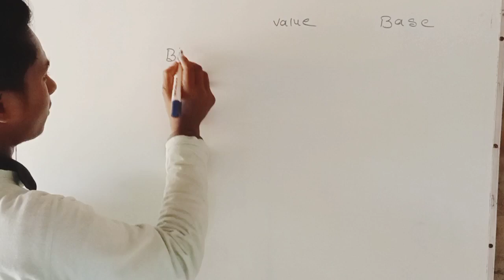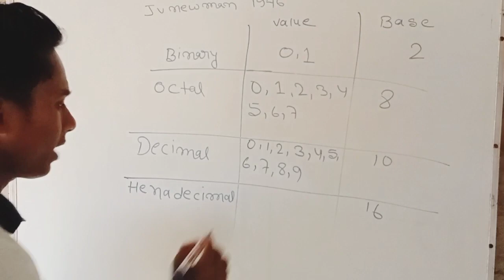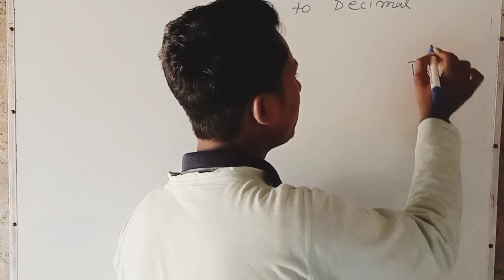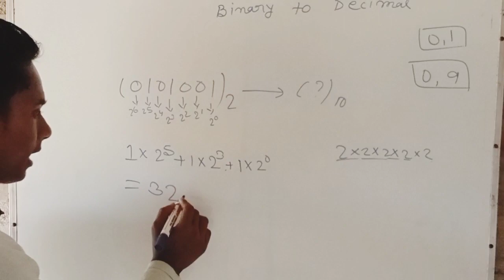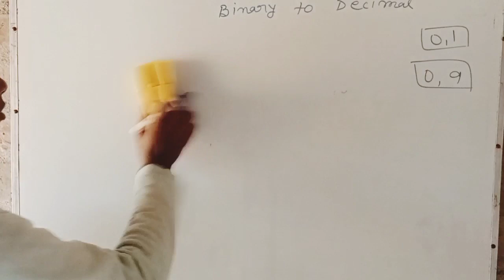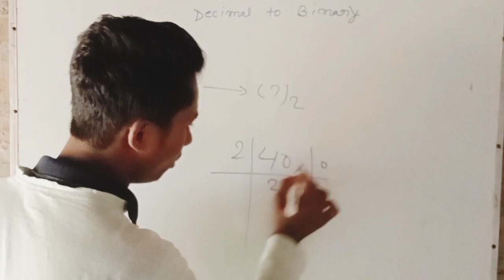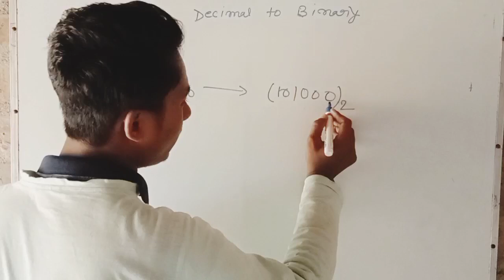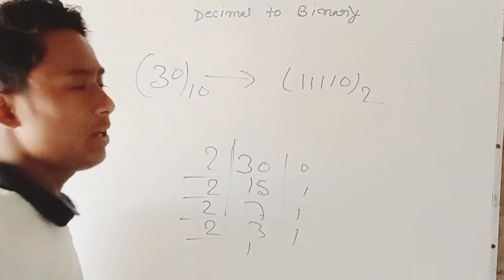How to Convert Binary to Decimal. Computer science Number System. What is Binary Based Concept.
When we type some letters or words, the computer translates them in numbers as computers can understand only numbers. A computer can understand the positional number system where there are only a few symbols called digits and these symbols represent different values depending on the position they occupy in the number.
The value of each digit in a number can be determined using
The position of the digit in the number
The base of the number system (where the base is defined as the total number of digits available in the number system)
The number system that we use in our day-to-day life is the decimal number system. Decimal number system has base 10 as it uses 10 digits from 0 to 9. In decimal number system, the successive positions to the left of the decimal point represent units, tens, hundreds, thousands, and so on.
Each position represents a specific power of the base (10. Number Systems
The language we use to communicate with each other is comprised of words and characters. We understand numbers, characters and words. But this type of data is not suitable for computers. Computers only understand the numbers.
So, when we enter data, the data is converted into electronic pulse. Each pulse is identified as code and the code is converted into numeric format by ASCII. It gives each number, character and symbol a numeric value (number) that a computer understands. So to understand the language of computers, one must be familiar with the number systems.
The Number Systems used in computers are:
It has only two digits '0' and '1' so its base is 2. Accordingly, In this number system, there are only two types of electronic pulses; absence of electronic pulse which represents '0'and presence of electronic pulse which represents '1'. Each digit is called a bit. A group of four bits (1101) is called a nibble and group of eight bits (11001010) is called a byte. The position of each digit in a binary number represents a specific power of the base (2) of the number system.
It has eight digits (0, 1, 2, 3, 4, 5, 6, 7) so its base is 8. Each digit in an octal number represents a specific power of its base (8). As there are only eight digits, three bits (23=8) of binary number system can convert any octal number into binary number. This number system is also used to shorten long binary numbers. The three binary digits can be represented with a single octal digit. This number system has ten digits (0, 1, 2, 3, 4, 5, 6, 7, 8, 9) so its base is 10. In this number system, the maximum value of a digit is 9 and the minimum value of a digit is 0. The position of each digit in decimal number represents a specific power of the base (10) of the number system. This number system is widely used in our day to day life. It can represent any numeric value.
This number system has 16 digits that ranges from 0 to 9 and A to F. So, its base is 16. The A to F alphabets represent 10 to 15 decimal numbers. The position of each digit in a hexadecimal number represents a specific power of base (16) of the number system. As there are only sixteen digits, four bits (24=16) of binary number system can convert any hexadecimal number into binary number. It is also known as alphanumeric number system as it uses both numeric digits and alphabets.